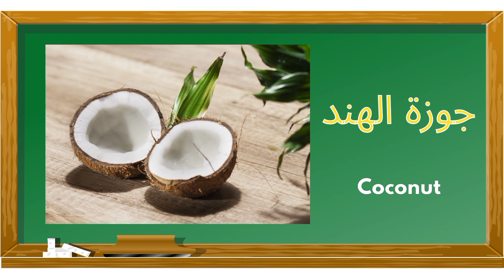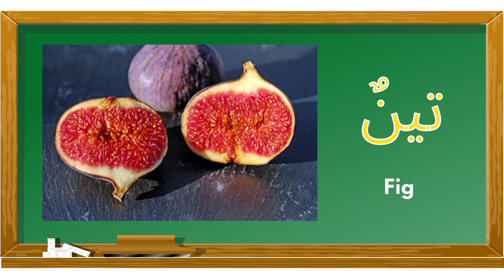Learn Fruits in Arabic | Fruits names in Arabic | أسماء الفواكه | Basic Arabic for Kids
Kidskonnect aims to provide easy homeschooling for kids.Videos and rhymes helps children to engage in different activities along with educational goals. Learning,  memorization and understanding is made easy through fun and love.

This video has names of Fruits in Arabic and English. Children will get easy learning through pictures. Children will learn the following basic fruits:
Apple
Mango
Banana
Fig
Watermelon
Orange
Strawberry
Coconut
Pomegranate
Guava
Grapes
Dates

Learn Arabic
Fruits
Fruits in Arabic
Arabic conversation
Learning
Learn Arabic
تعلم اللغة العربية
fruits names
fruits name in arabic with picture
Fruits names in Arabic with English translation